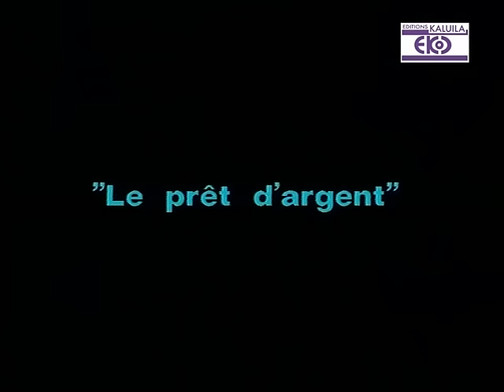LES DELIRANTS SUCCES DE JEAN MICHEL KANKAN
Les délirants succès de Jean Michel Kankan.Rire Garantie

Bledardtv est la chaîne du divertissement africain.Le contenu est les clips vidéo,les comédies ,le théâtre et des reportages sur l'afrique et la diaspora.